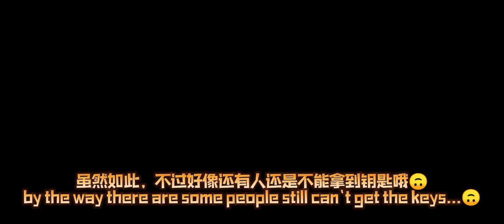钥匙月卡事件？！我被坑了？🤯 monthly key card is a scam?!!🔥